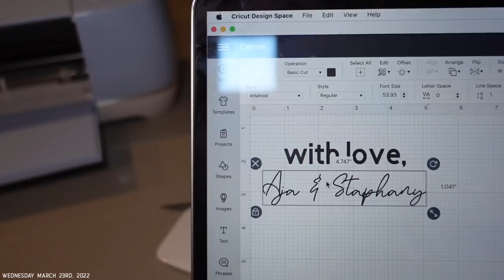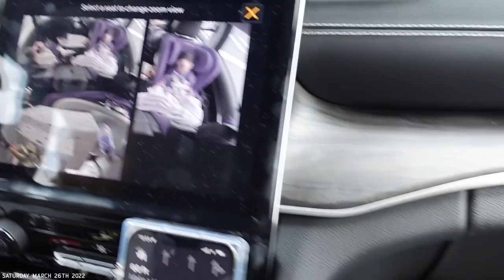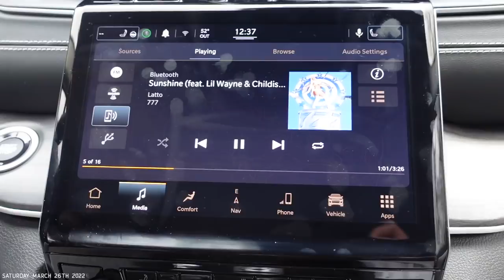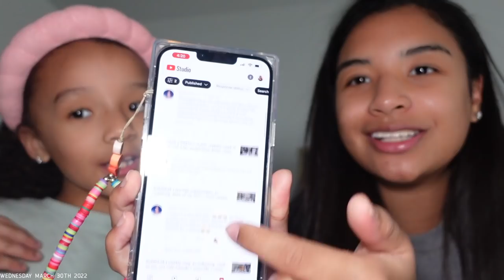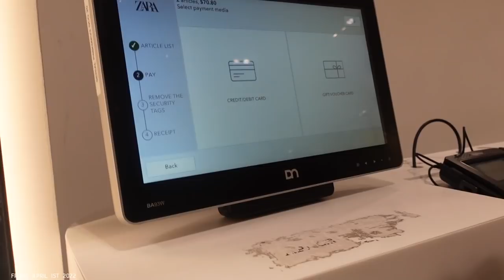SUNDAZE | WEEKLY VLOG! road trip, shopping with mini, cooking w/ harp, + giveaway winner!! + more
Congrats to my girl Makisha!!
No links bc nothing in this vlog is new. Same old sweatsuits and sunglasses 😅😅😅

F  A  Q:
Age: 25
Kids: Harper (age 7) & Enzo
Bedroom set: from Macy’s